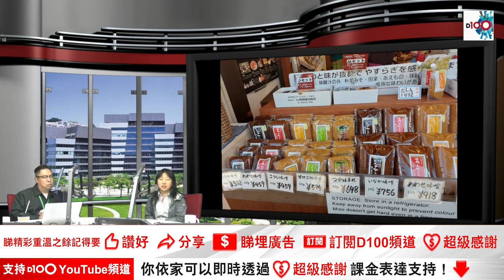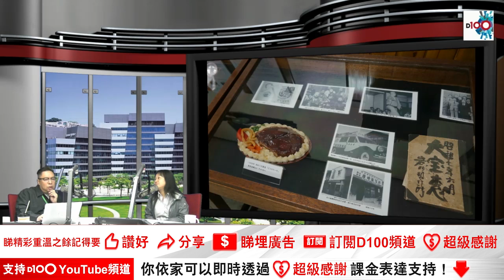於日本岐阜縣溫泉旅館，品嘗朴葉味噌湯等秋冬美食，再到高山老街行早市遊老店，體驗食物模型製作館。｜來自星星美食｜主持：陳俊偉 嘉賓：Vanisa Lau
主持：陳俊偉

如欲查詢有關《來自星星美食》節目或訂購任何 D100香港台節目；或查詢有關支持D100營運，可聯絡 D100客戶服務部或親臨「上環D100專門店」，